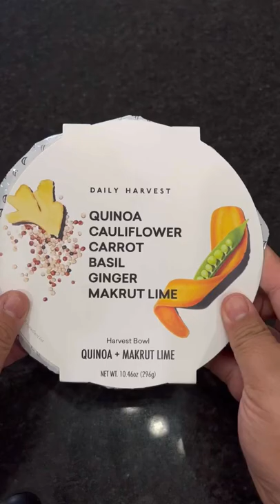Daily Harvest Quinoa + Makrut Lime Bowl Honest Review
🪴BUY THE ULTIMATE GUIDE TO POTHOS PLANTS BOOK:
NEW! Hardcover Special Edition
Amazon (paperback & kindle)

AMAZON STORE
ETSY PLANTIFUL SHOPPE

PLANT RELATED
Emerging Green Automatic Drip Kit
Emreging Green Self Watering Planters
ELECHOMES Humidifier
ELECHOMES handheld cordless vacuum

📸EQUIPMENT:
CANON m50 mirrorless camera
CANON g7x Mark III
Movo VXR10 Microphone
Ring Light Kit

Have a Plantiful Day!™️